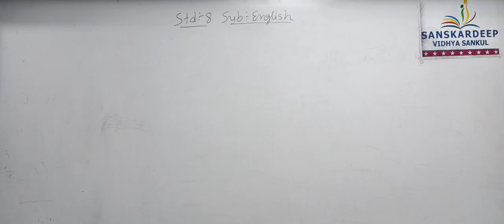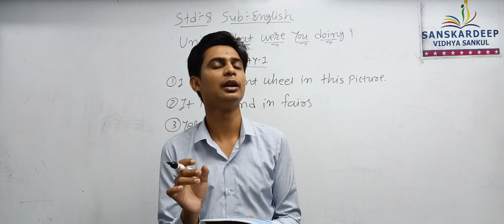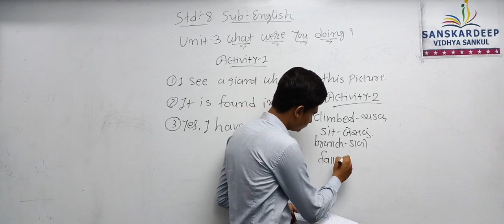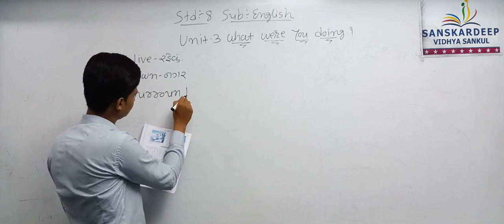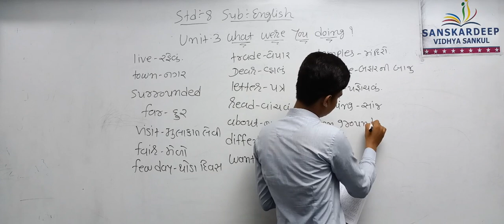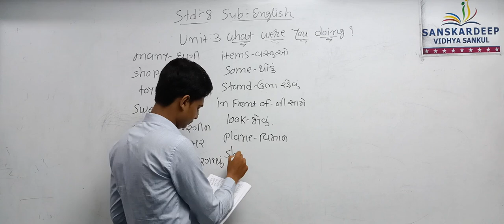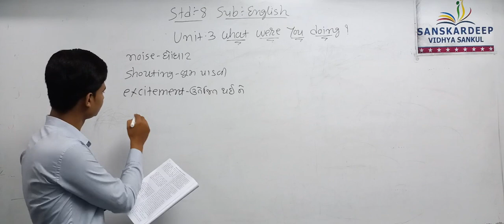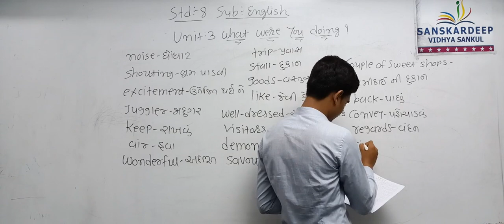Std-8 Eng Unit-3 20-7-21